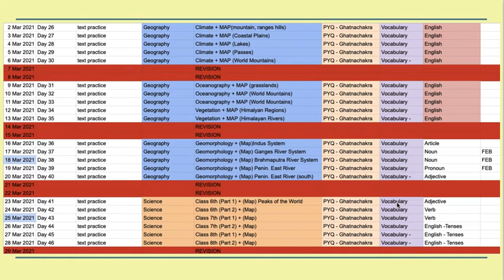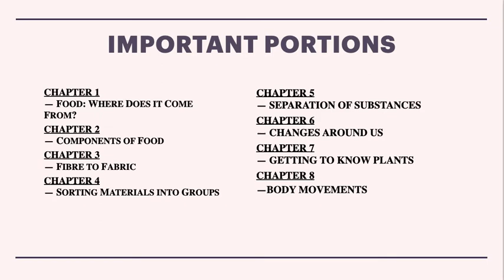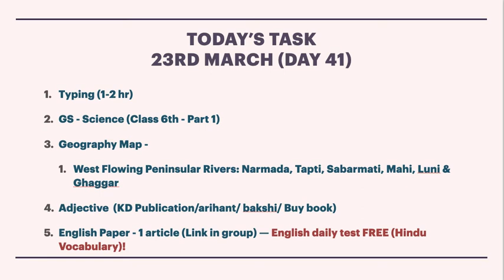DAY41 || Science Part 1 || AHC RO ARO 2021|| UPPSC RO ARO 2021